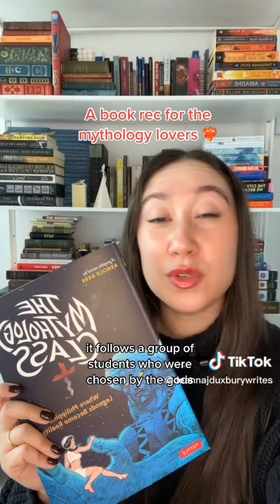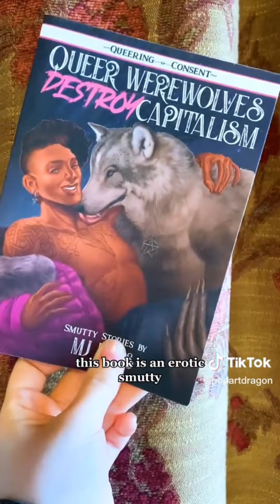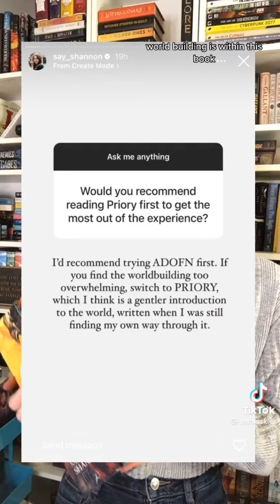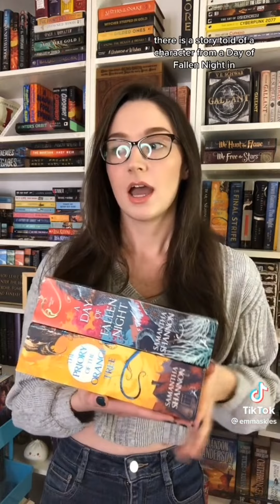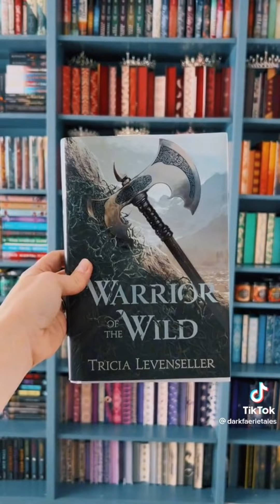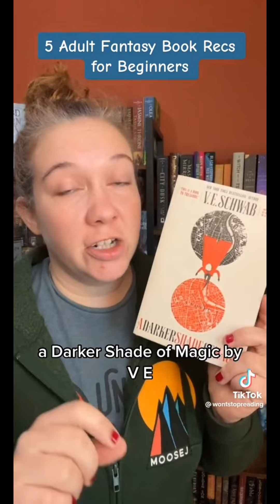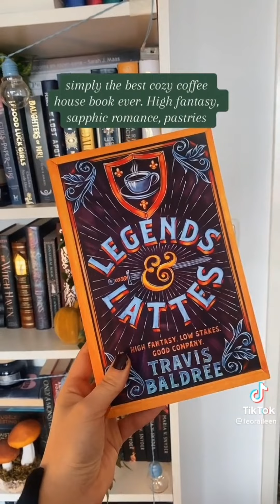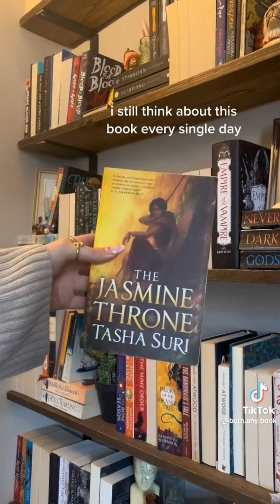BookTok Recommends: fantasy | books that TikTok recommended compilation